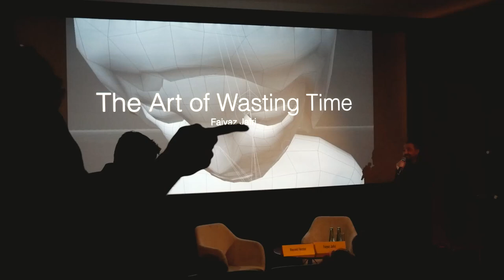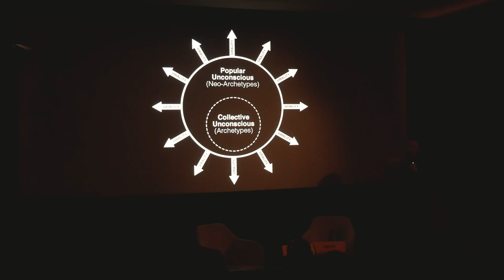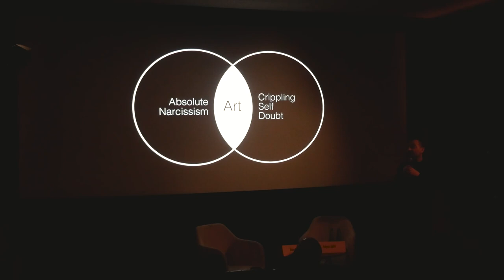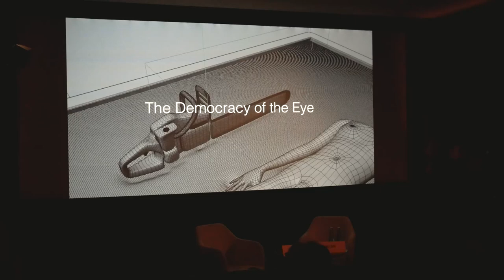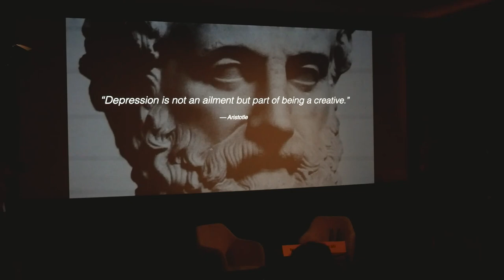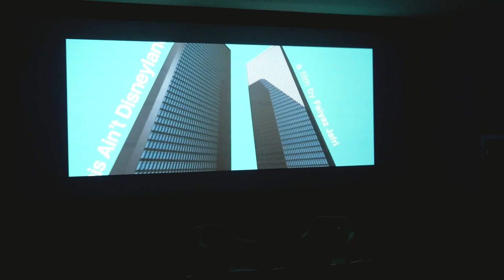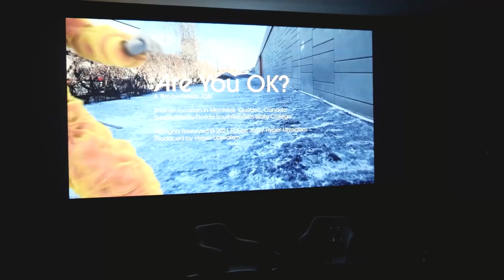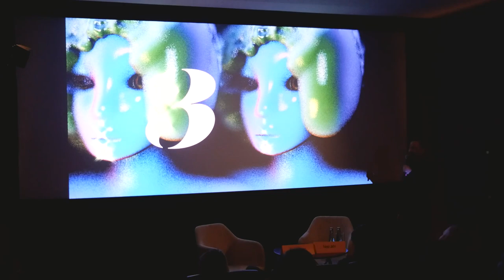Masterclass with Faiyaz Jafri: The Art of Wasting Time - 35 FILMFEST DRESDEN 2023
Actionlessness, wordlessness, slowness, alienation, transcendental cinema in the short animation format? Faiyaz Jafri talks about the importance of procrastination in the creative process and the deconstruction of linearity. Art is suffering, and that's okay. This is a cinematic masterclass on making boring long films in short film format.

In cooperation with Weiterdenken - Heinrich-Böll-Stiftung Sachsen e. V.: This measure is co-financed by tax funds on the basis of the budget passed by the members of the Saxon State Parliament.